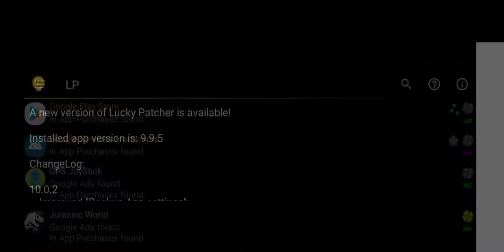Jurassic world the game - MAXING PATCHYGALASAURUS!!!